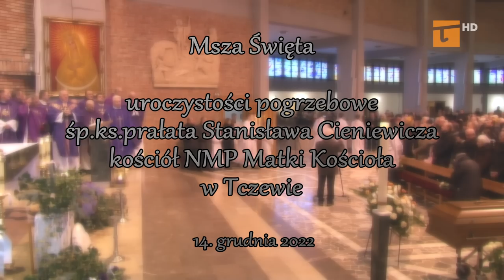Uroczystości pogrzebowe śp. ks. prałata Stanisława Cieniewicza - Tv Tetka Tczew HD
Mszy św. 14. grudnia 2022
w kościele NMP Matki kościoła w Tczewie
przewodniczył ks. bp pelpliński Ryszard Kasyna
Ewangelia ks. Paweł Wiecki
kazanie wygłosił ks. prałat Stanisław Majewski
czytanie Jakub Staniszewski, psalmy Klaudia Brzeska,
modlitwa wiernych Arkadiusz Pałys
organy Michał Kulas
ks. prałata Stanisława Cieniewicza wspominali:
ks. Biecke Henryk, prezydent Tczewa Mirosław Pobłocki
Krzysztof Dośla - NSZZ Solidarność, Stefan Kukowski - Wielki Kanclerz Orderu Św. Stanisława

śpiewał zespół parafialny pad kierunkiem Michała Kulasa
grała Harcerska Orkiestra Dęta pod kier. Magdaleny Kubickiej Netka

kamera i dźwięk Adam Przybyłowski
kamera i dron, montaż Bartosz Chabowski